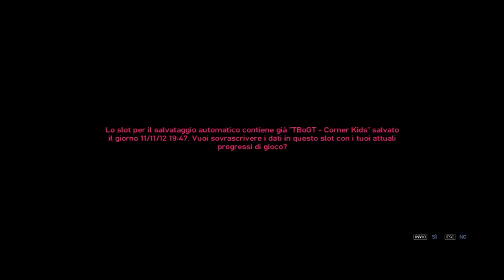GTA IV - EFLC : The ballad of gay tony - Drug wars 6/25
GTA 4 - episodies from liberty city : The ballad of gay tony - guerre di droga 6/25 .